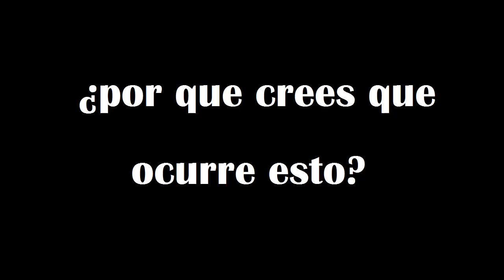3 experimentos geniales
este video es una compilacion de 3 geniales experimentos caseros  que  hice, pueden servir para una feria de ciencias.